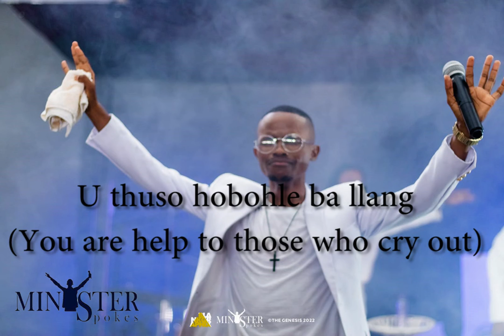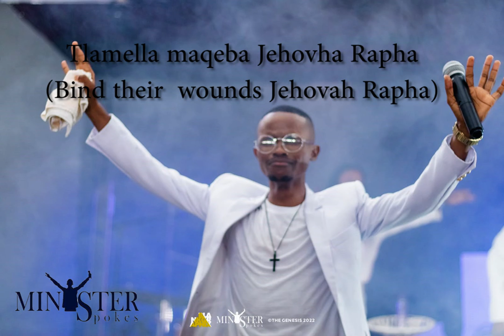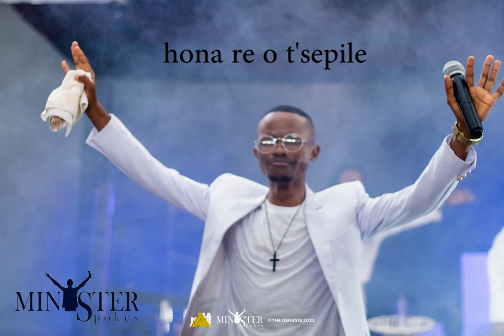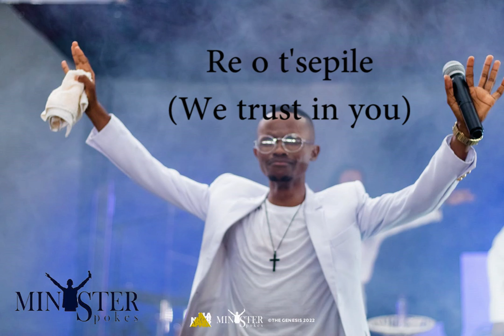Folisa lipelo lyrical video by minister Spokes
Folisa lipelo tse robehileng tlamella maqeba Jehova rapha

written by ministerspokes
produced by Tintswalo ndlovu
additional lyrics by Rithah motseare